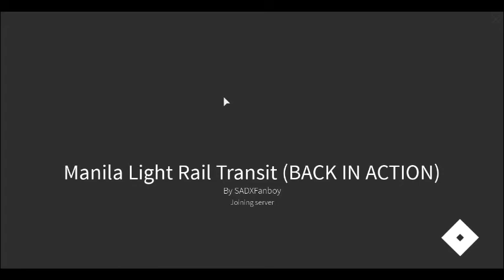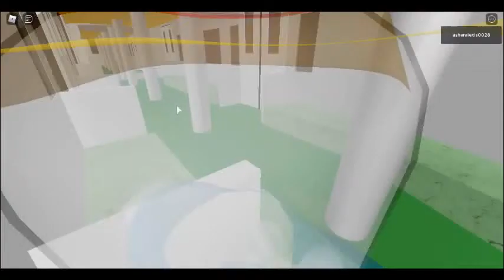lrt 1 train